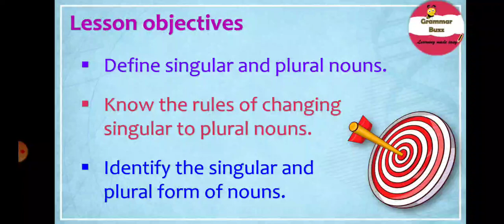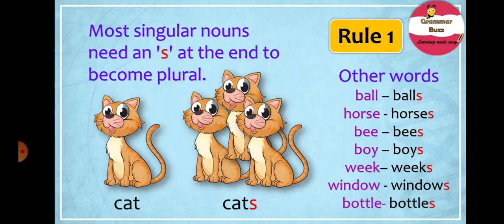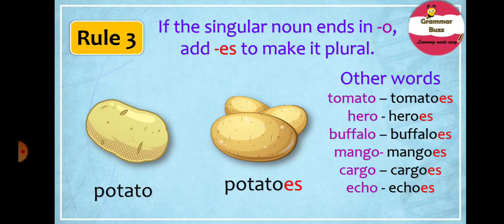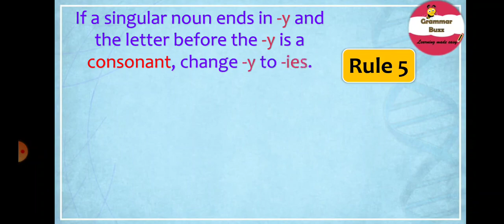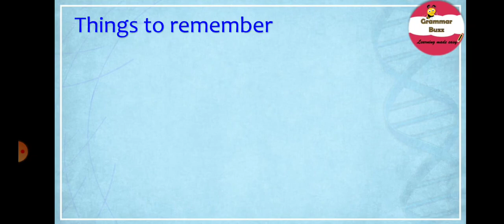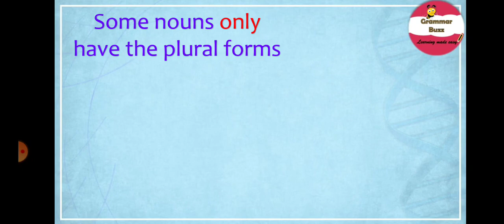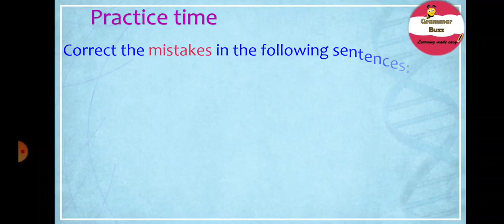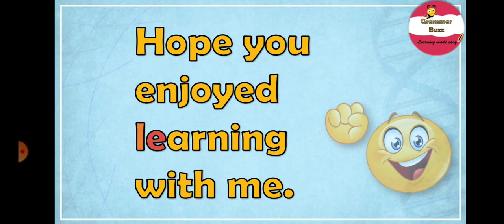Nouns Part 5 [Singular & Plural]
by Margaret Gomes